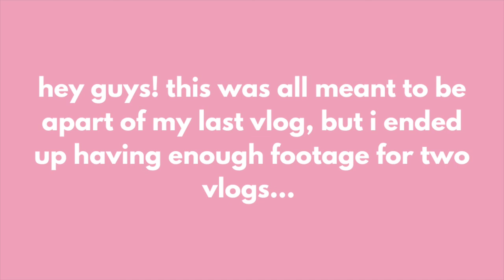WEEKEND IN MY LIFE (senior pics, senior sunset, & more!)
hey everyone! welcome to the last weekend in my life as a high school senior!! this weekend was filled with senior activities senior sunset, grad parties, and my senior pics. i graduated this past weekend, so stay tuned for my graduation vlog coming very soon!

FAQs
age? 18
grade? high school senior
camera? canon eos m50
editing? imovie